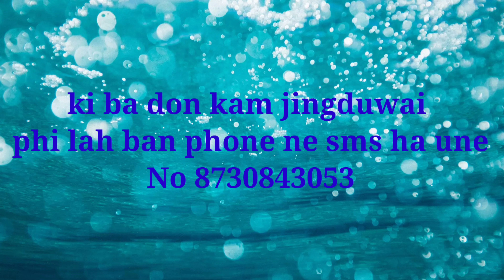LIVE WORSHIP || Jingdon jong Me long ka bneng ia nga ||(GOSPEL SONG _P.S C.Thyrniang)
Kiba donkam jingduwai bad jingiasyllok phi lah ban phone ha une u number 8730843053 lane phi lah ban wan sha ka Prayer & Counseling center Nongstoin . Khublei shibun God bless you all.

Phi lah ban peit bad sngap ruh ia kine ki jinghikai na ka ktien u Blei.
     YOUR PRESENCE IS HEAVEN TO ME.

Song                  Tu presencia es Cielo
Artist                  Israel & New Breed
Album                Jesus en el Centro (En Vivo)